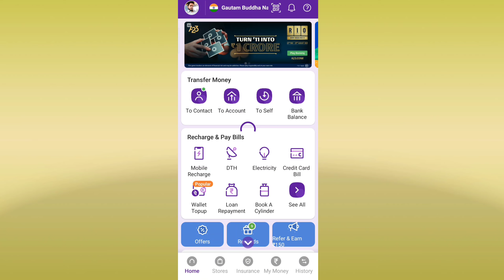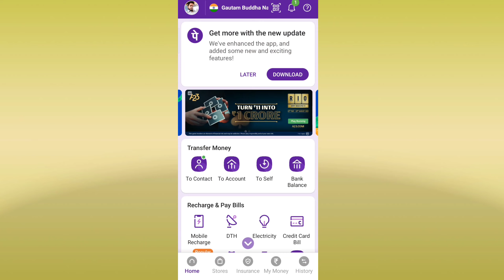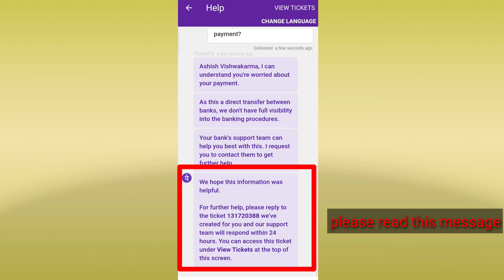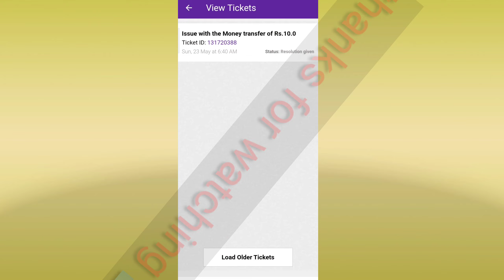phonepe से transfer किया पैसा वापस कैसे लाए|how to refund money on phonepe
(hi guys iam ashish welcome to visiting my channel 🙏)

about video-aaj ke video me btaya hu ki agar galti se phonepe se agar kisi dusre ke account me paisa send ho jata hai to video ko dekhkar pura process turant karte hai to aapka paisa vapas aa jayega.

topic covered-
phonepe se transfer kiya paisa vapas kaise laye
how to refund money on phonepe
dusre ke account se apne account me paise kaise transfer kare
phone per se Galti hone per paise ko kaise Wapas Karen
account se dusre ke account se paise Kaise Wapas Karen
dusre ke Kaun bheja Gaya Paisa Wapas kaise karen
dusre ke account se Paisa Wapas kaise karen
How To Refund Phone Pe Money 2021 Phonepe Se Kata Huaa Paise Wapash Kaise Laye
Phonepe Refund Money
Phonepe se paise wapah kaise laye How To Refund Money On Phonepe Phonepe se money refund kaise kare Phonepe se kata hua paisa wapas kaise laye
Phonepe se paisa wapas kaise laye Phonepe se money transfer failed ho jane par paisa wapas kaise mangaye how to refund money on Phonepe phonepe refund money
how to refund Phonepe moneydusre ke account se paise transfer kaise karen
phone pe se galti se paisa transfer ho jane par kya kare
phone pe vapas paisa kaise laye live proof
how to refund money on phonepe in hindi

guys agar aapko ye video pasand aaye

thanks you so much all friends ❤️